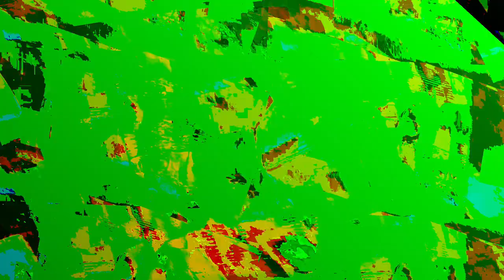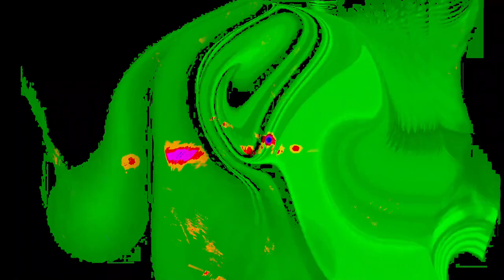[EPILEPSY WARNING] Movie 24 01 07 10h21m08s